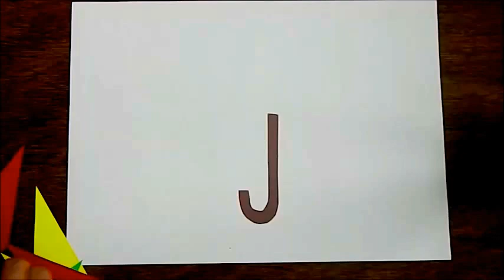Umbrella Cut and Paste - Paper Craft Activity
This video is about how to make a colorfull  umbrella on paper  by cutting and pasting.

Music : Eine Kleine Nachtmusik (by Mozart)   by Mozart  (You tube free music library.)